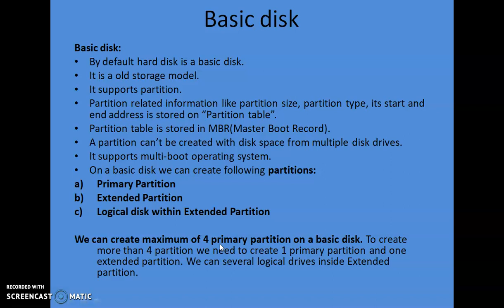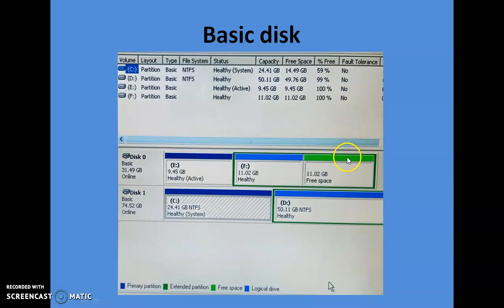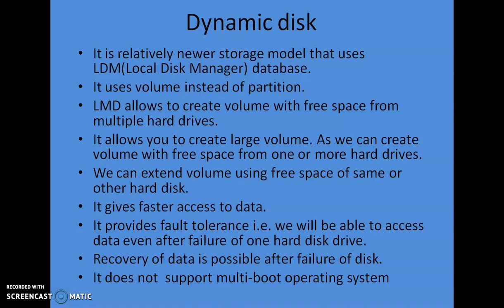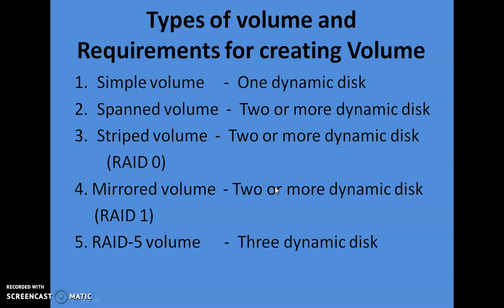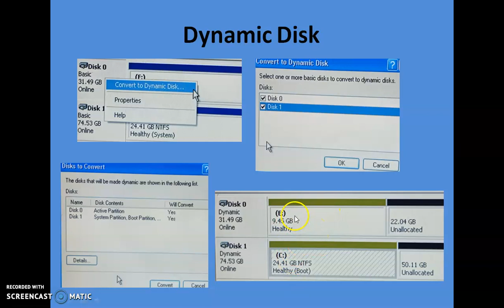Basic Vs Dynamic disk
This video contains details of Basic disk and Dynamic disk.

Key features of Basic and dynamic disk.